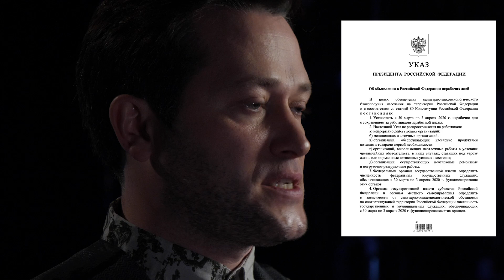Коронавирус: хронология распространения, пандемия, господдержка / Чтоб ты понимал #7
Встречайте новый выпуск "Чтоб ты понимал"! Сегодня Иван Пышненко "распакует" коронавирус. Как распространялся вирус? Какие мероприятия и события отменили? Чем пандемия отличается от эпидемии? Как борются с вирусом в России и как прошел период "нерабочих дней"? Какие отрасли пострадали сильнее всего и как государство поможет нам?
Все, что нужно знать о коронавирусе в этом видео!

Какие еще меры поддержки осуществляются?

Продление срока действия паспортов и прав.

Признание действительными паспортов и водительских прав, срок действия которых истекает с 1 февраля

Больничные не ниже МРОТ.
Минимальная база для расчёта больничных установлена на уровне не ниже 12 130 рублей

Продажа лекарств онлайн
Разрешается дистанционная торговля безрецептурными лекарственными средствами.

НАЛОГИ
Срок предоставления налоговой отчетности
Продление сроков предоставления отчетности в ФНС до 3 месяцев

Мораторий на налоговые санкции за непредставление документов
Запрет на санкции за несвоевременную подачу документов до июня

Мораторий на проверки
Приостановка всех выездных проверок до июня

Налоговые каникулы (пострадавшие отрасли)
Продление сроков уплаты налогов до 6 месяцев, отсрочки по уплате до 1 года, рассрочка до 3 лет

Налоговые каникулы (системообразующие)
Специальные условия налоговой отсрочки для системообразующих компаний

Новые сроки истребования документов ФНС
Продление сроков предоставления пояснений по требованию налогового органа

Освобождение от налога субсидий МСП
Субсидии МСП не облагаются налогом на прибыль

Освобождение от НДФЛ выплат медикам
Освобождение стимулирующих выплат медикам, работающим с COVID-19, от НДФЛ

Освобождение от НДФЛ субсидий ИП
Субсидии ИП не облагаются НДФЛ
Приостановка мер взыскания
Запрет на взыскания по налоговой задолженности для МСП в пострадавших отраслях до 30 мая включительно

Продление срока уплаты налогов для МСП
Отсрочка по уплате всех налогов, кроме НДС, до 6 месяцев для МСП из пострадавших отраслей

Снижение страховых взносов
Для малого и среднего бизнеса страховые взносы с части зарплат, превышающей МРОТ, снижаются до 15%

Учёт медзакупок для налога на прибыль
Включение расходов на медтовары в состав затрат при исчислении налога на прибыль

Учёт нерабочих дней в налоговых целях
Исчисление сроков с учётом дней, признаваемых актом Президента нерабочими днями